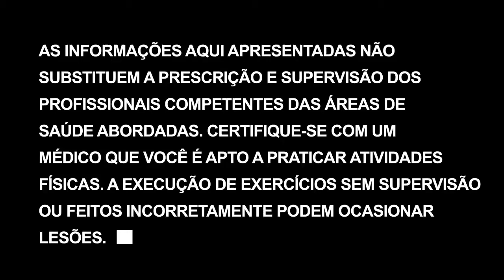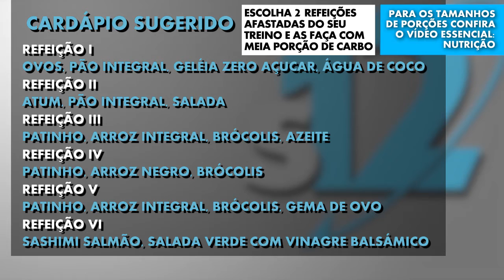Açúcar nas bebidas | Super 12 - Dia 41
Um hábito que deve ser eliminado é o de ingerir bebidas açucaradas no dia a dia. Limite-se apenas a ocasiões especiais. Sucos, chá Gelados, achocolatados, energéticos e obviamente refrigerantes são carregados de açucar nas suas mais variadas formas.